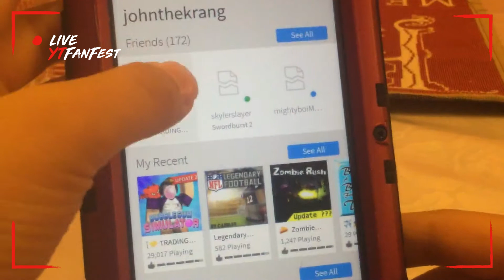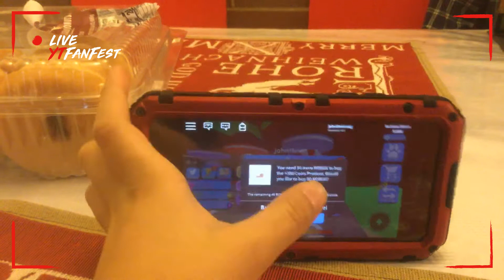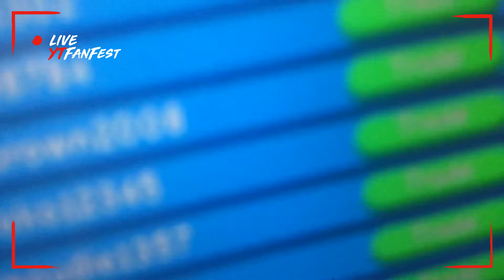Bubble gum simulator is the best game on roblox!!!